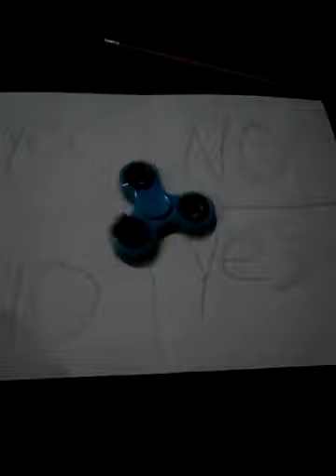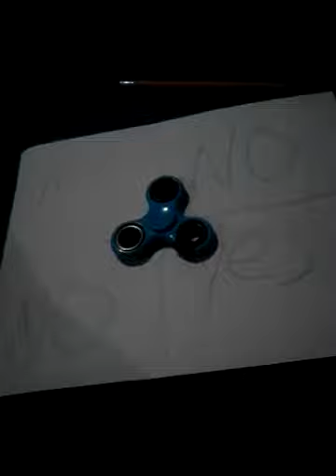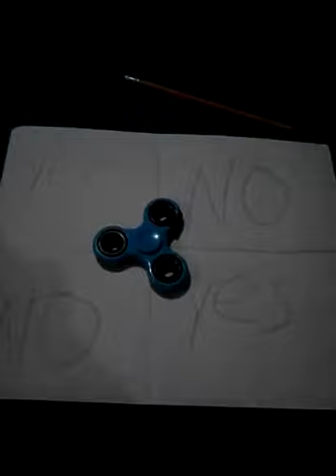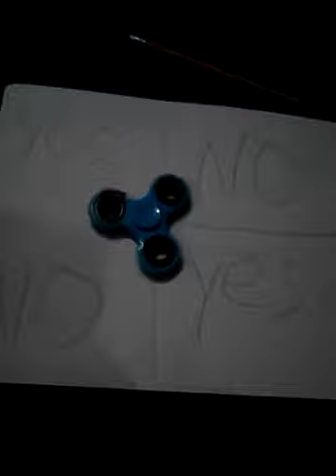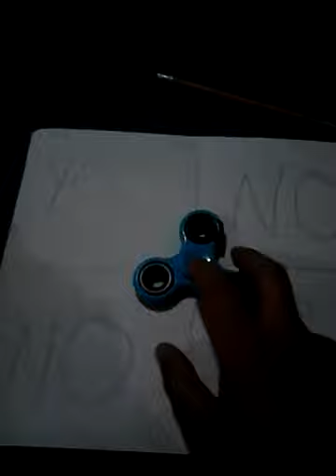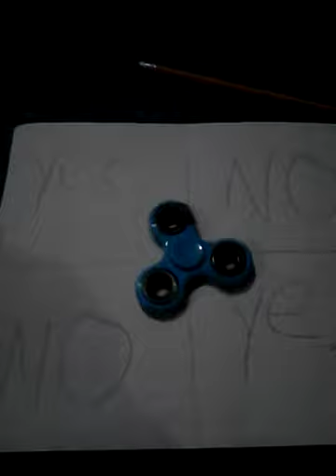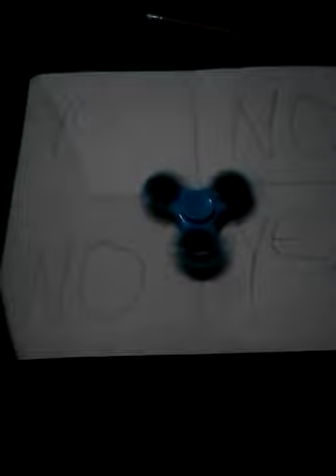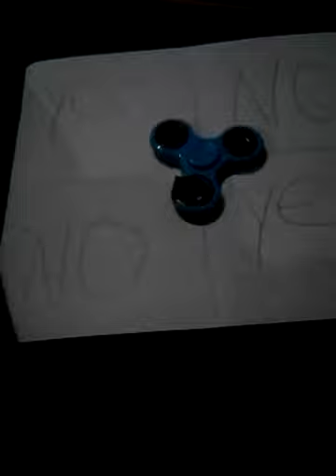CHARLIE CHARLIE CHALENGE